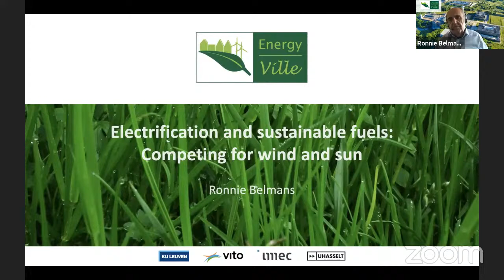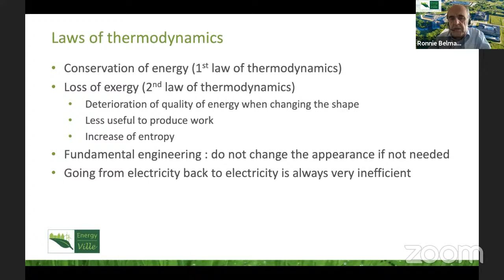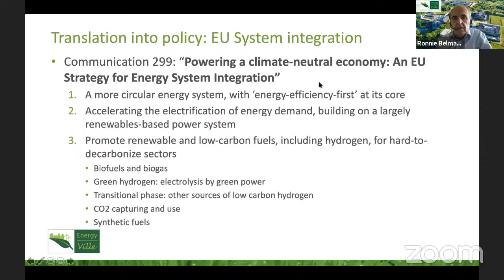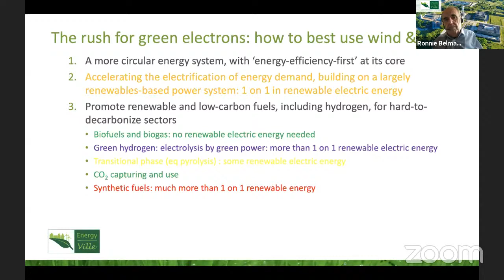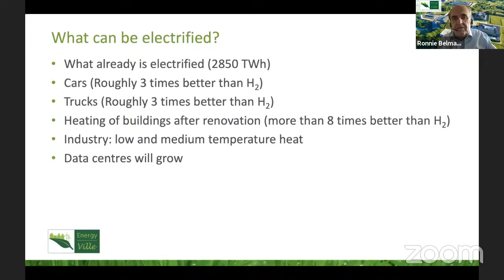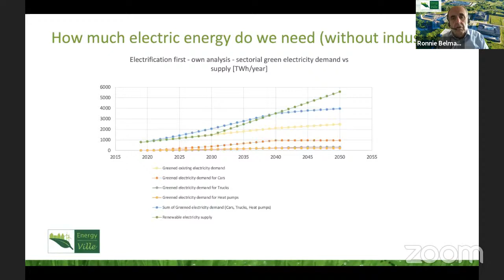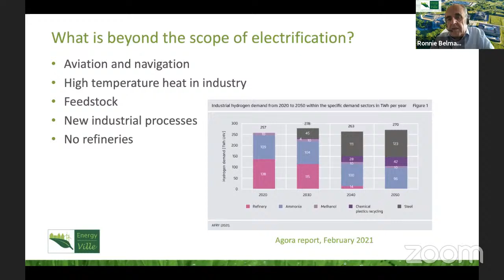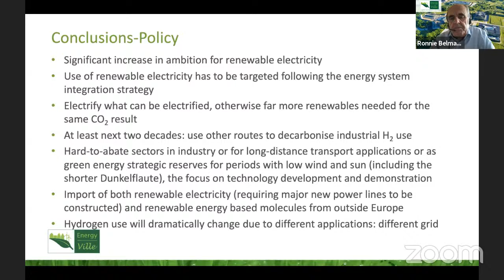Prioritising renewable electricity supply, electricity and sustainable fuels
In this online debate, we seek to look into this issue in more depth; following the presentation of the study by Professor Belmans, a leading Panel will seek to draw conclusions from the findings – or indeed challenge them.

They will answer questions such as ‘what should the response of the EU be to these findings?’, ‘should Member States National Energy and Climate Plans be revised, if so when and how?’, and, as a matter of fact ‘will there be enough renewable electricity to meet electrification, transport, buildings, and industry needs – including from hydrogen- and if not, what to do?